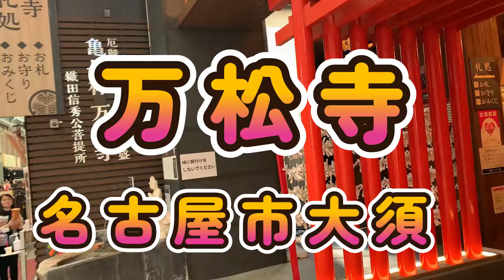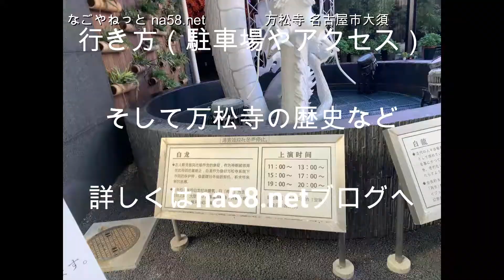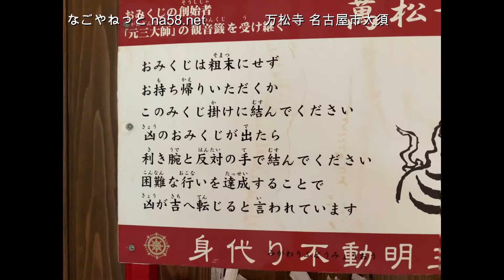万松寺(ばんしょうじ)織田家菩提寺/3分紹介(名古屋大須）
「万松寺（ばんしょうじ）」は、織田信長の父信秀が織田家の菩提寺として建てた寺で、名古屋の大須にあります。境内は頑丈なビルで、巨大な白龍が出迎えます。商店街の中にあるとは思えない、歴史ある寺院に詣でてきました。正式名称は「亀岳林　万松寺（きがくりん　ばんしょうじ）」御朱印やご利益、行き方（駐車場やアクセス）そして万松寺の歴史など詳しくはブログへ

●万松寺(大須)/2023初詣/御朱印/ご利益/駐車場とアクセス・歴史/ 白龍が光る(名古屋）

●大須観音(名古屋)初詣/御朱印/ご利益/駐車場や行き方/にぎわう商店街

●うさぎの三輪神社/うさぎ年2023初詣名古屋/縁結び/ジャニーズなぜ？ご利益/御朱印/絵馬(名古屋市大須/矢場町)

●大須で骨董市!!開催日と時間/最寄り駅と駐車場/コロナ(名古屋市)

●コメ兵(名古屋大須)の駐車場・買取に買い物に料金サービスのあるPはどこ？

●コンパル大須♪モーニングとテイクアウト(持ち帰り)/メニューも(名古屋中区)【動画あり】

●大須駐車場平日に最安値はここでしょう（名古屋市中区）

愛知県名古屋市中区大須3丁目29－12亀岳林万松寺

名古屋大須の他の動画もあります。
●2023年卯年(うさぎ年)の初詣におすすめ！うさぎの三輪神社(名古屋市大須)

●大須骨董市/万松寺/喫茶コンパル/コメ兵/名古屋地元民商店街ブラリ散歩

ーー自己紹介ーー

【車中泊温泉旅・築60年古民家DIY還暦夫婦ゴロマル・よっちゃん】

なごやねっと車中泊車温泉旅、築60年古民家DIY、都会で田舎暮らしっぽい生活Vlogです。

還暦夫婦ゴロマル・よっちゃんです。

名古屋在住。

夫婦でドライブ温泉旅行が趣味です。

夫ゴロマルは、築60年の古民家改造DIY、ベランダ菜園、土づくりからガーデニングを楽しんでいます。

フォークギター、元ロックバンドベースとドラムやってました。

カワイイ孫に手品を見せて楽しんだり、還暦シニア生活を楽しむVlogになればと思っています。

ゴロマルは、一応、社長さんやってます。

妻よっちゃんは、温泉大好きで温泉ソムリエの資格まで取りました。

着物着付け教室の先生でもあります。

せっかくドライブ旅やガーデニング、DIYなどしているので、その様子をブログ やYouTubeなどで発信しています。

車中泊、中古バン車改造DIY情報、観光情報、古民家再生ＤＩＹ、ベランダ園芸ガーデニングなどをお伝えしています。

BGMの一部は、「フリーBGM・音楽素材MusMus」さんからおかりしました。